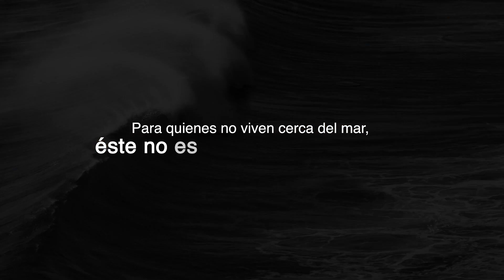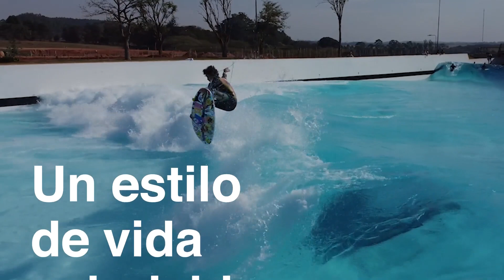Wavegarden Cove - Clip de producto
Wavegarden Cove es la tecnología de generación de olas líder del sector de los parques de surf. La tecnología patentada Wavegarden Cove® presenta un desarrollo revolucionario nunca antes visto: genera hasta 1000 olas/hora perfectas similares a las del mar.
Con la mayor capacidad de usuarios, la máxima variedad y cantidad de olas, y el menor consumo de energía y agua del mercado, Wavegarden trae una playa de surf a cualquier ubicación. Más información